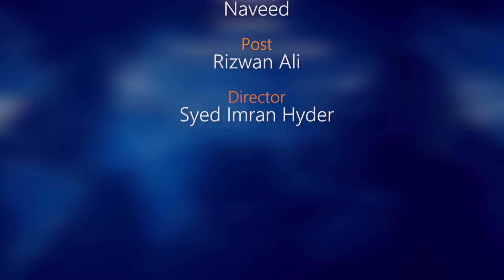Aquarius Weekly horoscope 18th April To 24th april 2021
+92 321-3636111